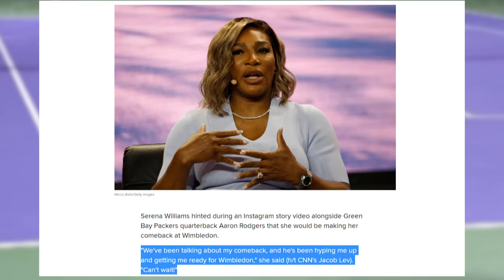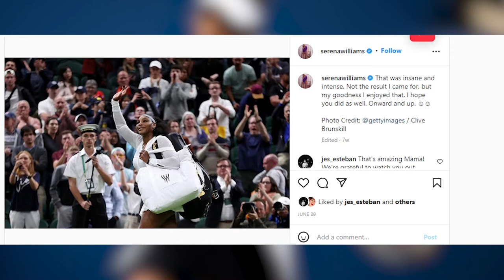Serena Williams Has REVEALED That She's Coming BACK!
Ever heard of the legend that is Serena William’s?
Winning an astonishing 39 major titles in a career is no easy feat for a mere mortal in the world of tennis. But like they say, legends are born to achieve what legends are made of. Do they say that? They probably should.
In this video, we will be talking about the revelation of Serena, who states that she will be coming back. As breath-taking as that sounds, we are left to imagine what the return of the legend would mean for the young players who have gotten too comfortable dominating the game for a while now.

Welcome to Royal Tennis! If you love everything about golf: ATP, WTA, Wimbledon, US Open, Roland Garros, Australian Open, Tennis Tour then this is the channel for you.

Search around for golf highlights of many of the best including: Novak Djokovic, Rafael Nadal, Roger Federer, Carlos Alcaraz, Stefanos Tsitsipas, Serena Williams, Daniil Medvedev, Alexander Zverev, Andre Agassi, Casper Ruud, Andrey Rublevn, Iga Swiatek and many more.

Have some fun and play more golf with your friends!

Inspired by Nonstop Sports, Tennis TV Inside, CULT TENNIS, Tennis Frenzy, Deuce, My Tennis HQ TV, Tennis Plus.

Inspired by Serena Williams' Former Coach TOTALLY Burns Her During Live Interview..

Inspired by The Truth About Serena Williams' Marriage

Inspired by Serena Williams Family [Parents, Sisters, Husband]